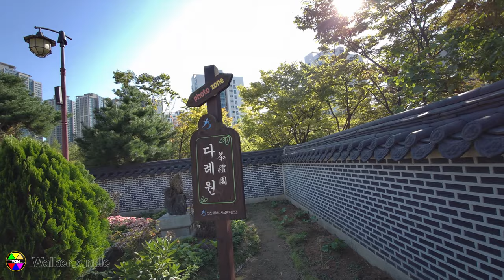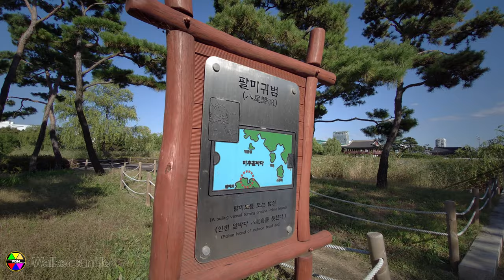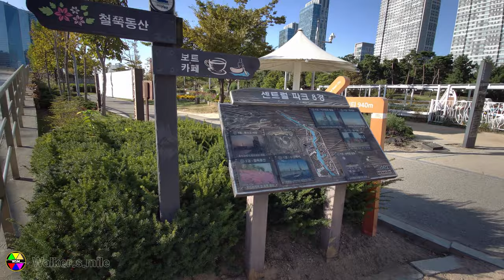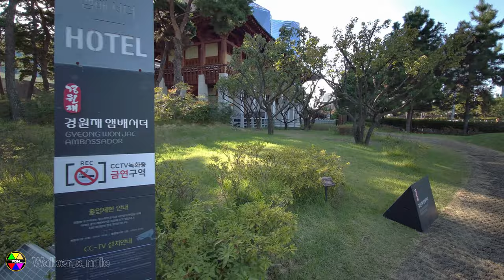[4K] Walk at SONGDO Central park Incheon Korea인천 송도 공원을 걸어요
There is 3 parks on Songdo
Clear sky and good temperature.
I walked park Incheon Korea.
Haedoji (sunrise) Park, Michuhol (old named of Incheon city) Park, and Central park.
Incheon has International Airport.
It is main hub city from overseas.
Mostly you should use Incheon international airport when you visit Korea.

Walk at "SONGDO Central park" from "Techno Park Station" through "Michuhol Park".
It was very windy day and mic. has wind noise a lot.
But, Weather is clear and sunny to good for walk.

Hi, Folks.
Walker always walks a mile.
This is Channel "Walker.s.mile"
You can meet Street ASMR of Spring, Summer, Autumn, and Winter, 4 seasons of Korea here.

This is record of Pandemic era in South Korea.
Cheer you up.
Staying strong during the Pandemic.

Location : Songdo Incheon South Korea
Filmed : Autumn, Oct. 2020
by Walker s mile.

Songdo Central Park is a public park in the Songdo district of Incheon, South Korea. The park is the centerpiece of Songdo IBD's green space plan, inspired by New York City's Central Park.
Central Park is a public zone in the center of Korea's first international city, covering 101 acres (41 hectares); the park covers almost 10% of Songdo IBD’s total area.
It serves to connect to various civic and cultural destinations by providing a seawater canal that refreshes itself every 24 hours.
The park also displays sculpture and artwork such as the swooping neo-futuristic metallic architecture of the Tri-Bowl.
by Wikipedia

Walker.s.mile is
When it rains and you don't go out,
When running with a treadmill,
When you want to see Asia,
When you want to see Korea again when you traveled,
When you want  to know a new Korea,

미추홀공원부터 센트럴 파크 해도지 공원을 걸었어요.
주말과 다르게 평일에는 한적하게 산책을 할 수 있네요.

이 영상은 30여개국 언어로 소개가 되고 있습니다.
저에게 연락을 주실 분은
을 이용하시면 됩니다.
행복하세요.